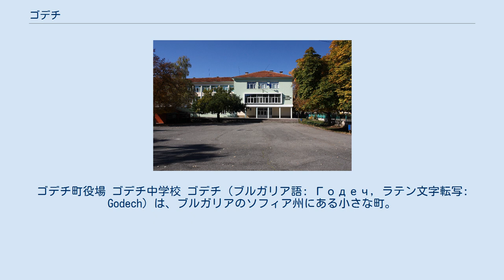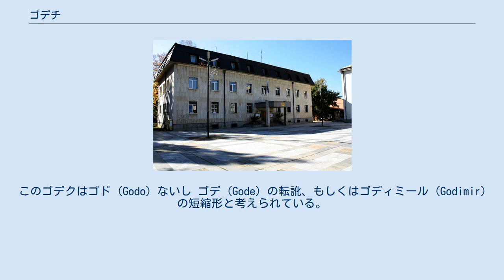ゴデチ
ゴデチ町役場 ゴデチ中学校 ゴデチ（ブルガリア語: Годеч, ラテン文字転写: Godech）は、ブルガリアのソフィア州にある小さな町。
バルカン山脈最西部のニシャヴァ川の谷あいに位置する。
セルビア国境から20キロメートル東の地点にある。
ゴデチ市の行政の中心地である。
 南極のリヴィングストン島にある山、ゴデック・ヌナタックは、ゴデチにちなんで命名された。
 数々の考古学上の発見から、先史時代にはすでにこの地域に人類が定住していたことがわかっている。
トラキア人やローマ帝国に関する古代の史料のほうが、中世から近世の史料よりも豊富に発見されている。
トゥデン村の聖ニコラ教会には保存状態のよい碑文が残されており、それによれば、同教会は「オスマン帝国がブルガリアをわがものとした」1400年に建立された。
その約11年後には、近くのグベシュ村に3つの後陣と小窓を持つ別の教会が建てられている。
 町名はゴデク (Godek) という人名に由来する。
このゴデクはゴド (Godo) ないし ゴデ (Gode) の転訛、もしくはゴディミール (Godimir) の短縮形と考えられている。
このほか、「住みやすい便利な土地」を意味するという説もある。
 2011年2月に操業を開始した発光ダイオード工場がある。
面積は1万500平方メートルで、およそ140人の雇用を生んでいる。
 スウェーデンのAQグループの子会社、AQマグニットADの工場も、ゴデチを代表する事業所である。
7000平方メートルの工場ではボンバルディアやエリクソンといった顧客向けに、変圧器やインダクタの部品、電気コードを製造している。